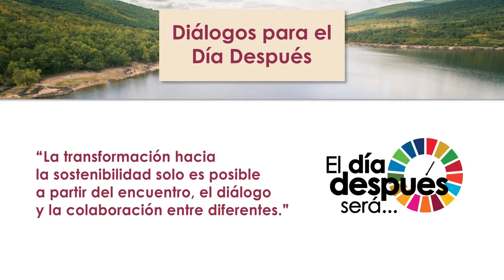DiálogosSoria: Vídeo resumen de la sesión "La salud del debate público"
Vídeo resumen del diálogo entre:

Eduardo Madina, socio y director de estrategia en Harmon
José Luis Ayllón, director senior de Contexto Político en Llorente y Cuenca
Máriam Martínez-Bascuñán, profesora de Ciencias Políticas de la UAM y colaboradora y columnista de El País
Carles Campuzano, director de Dincat
Modera: Cristina Monge, socióloga y politóloga

En Soria el 6 de julio de 2021.